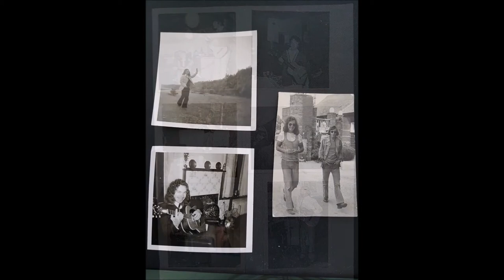Jim Reeves tribute 25 Hans Sommer sings: 'A fool such as I'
I have been a Jim Reeves fan since I was eight years old. His music is timeless and stil millions love his voice and music, even today. Hope you like my tribute to Jim Reeves.
If you like this recording please give my facebookpage a like